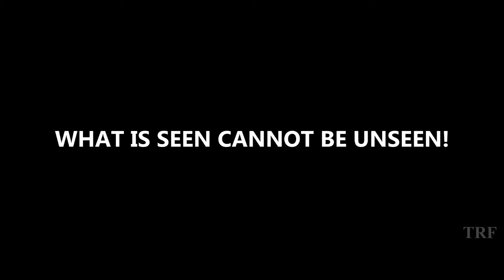Star Wars Boogie - Disco Vader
How to explain this video . . . My friend Alice uploaded a video of herself in a Darth Vader costume dancing with no sound, and said, and I quote: "I recorded this silent so you could add your own music . . . I know some of you are bored af"

So, then this happened. No excuses, no apologies, it is what it is!

True fact: Every single video I've ever done, for fun or otherwise, has always began with it's music. It's always been the soundtracks that have inspired my videos!